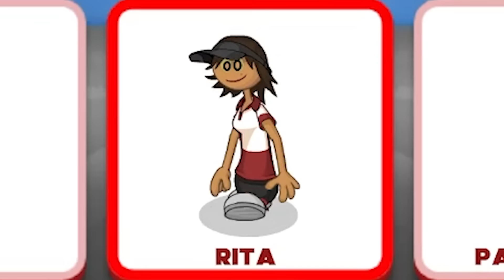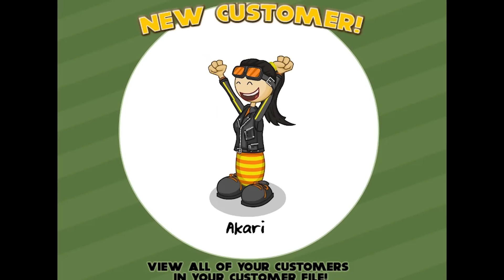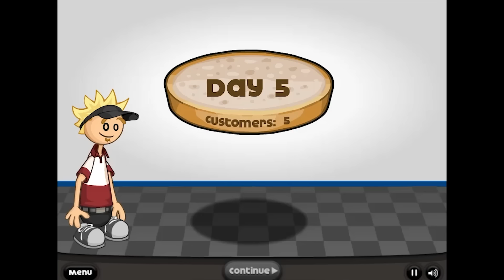Why aren't I good enough? | Papa's Burgeria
Papa does NOT allow for 100%. You are not perfect and Papa is here to remind you of that every day. Also poor Marty I bet he's still holding out for his "special prize"